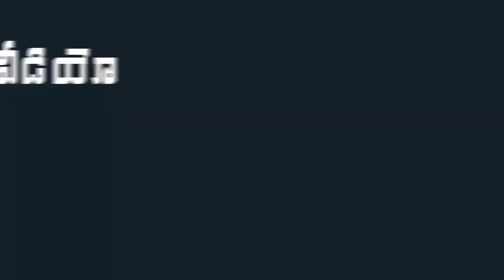Pawan Kalyan Talks About Rapaka Vara Prasada Rao Arrest Issue | Razole Janasena MLA Arrested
Pawan Kalyan Talks About Rapaka Vara Prasada Rao Arrest Issue.  Janasena Chief Pawan Kalyan Speaks To Media About Janasena MLA Rapaka Varaprasad Non-bailable warrant Arrest Issue.